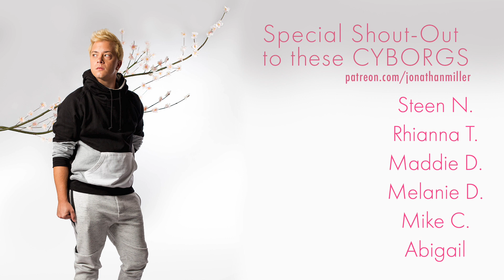How to Release an Album Independently | Effective Strategy for Releasing an Album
Questions Answered in this video: What is the best album release strategy for indie artists? What is the best strategy for releasing an album independently? | JONATHAN MILLER🌙 - UTOPIA 🌸 // 🔥GET THE NEW EP

📆 CALENDAR RECOMMENDATION
This is the calendar I use to plan all of my releases. I like it because it's big and there's a lot of space to write. You can also choose between seeing your month at-a-glance OR you can see your weeks/days individually!! It's pretty universal so I hope you give it a look and find it useful as well. 😊

In this video, independent dance pop singer/songwriter JONATHAN MILLER shares an effective strategy and how to release an album independently. This is a great video for how to release an album on spotify or how to release an album on itunes! You might be wondering what the best strategy for releasing an album independently is and that's why Jonathan Miller made this video. How do indie musicians release albums if they don't have a label? This is a great video that will help you release an album as an independent artist so make sure you watch til the end! :)

So when you go to release an album as an independent artist, you're going to want to break it down into 4 phases: "Album Pre-Pre Launch;" "Album Pre-Launch;" "Album Launch;" and "Album Post-Launch." Separating all your action items into these categories is essential to your success. I break down each section for you in this video but the moral of the story is that you're going to want to get AS MUCH DONE AS POSSIBLE before you move on to the actual Album Launch Phase. This includes your photo shoots, social media banners/posts prepped, physical cds made or even vinyl records if you choose to produce them, every last little detail.

Releasing an album independently takes a TON of work but it most definitely is NOT impossible! I recommend getting a calendar that works for you so you can write everything down and really make sure you do things in a timely manner. Being an indie artist requires a ton of self-motivation but you've got the motivation to make music so why not just go the extra mile and see it through successfully? You've got this and I hope you find this video on an effective album release strategy helpful!

** GEAR **
▶︎ Canon Rebel T5
▶︎ Final Cut PRO X
▶︎ Neewer LED Dimmable Ring Light Kit

JONATHAN MILLER🌙 is a multilingual futuristic and outer space inspired dance pop singer/songwriter. 🌌🎤🌸